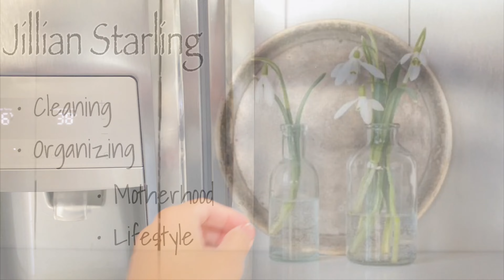KITCHEN CLEAN + ORGANIZE | ORGANIZING FRIDGE | KITCHEN CLEAN WITH ME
Hey Friends! Today I have a kitchen clean & organize with me, I needed to go grocery shopping but before I did wanted to organize and wipe down my messy fridge.

Filming Equipment